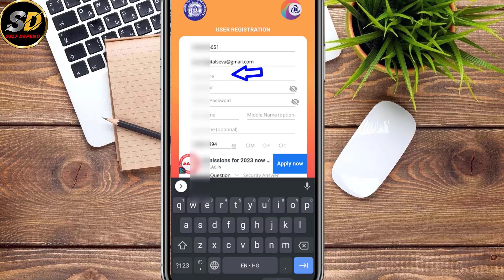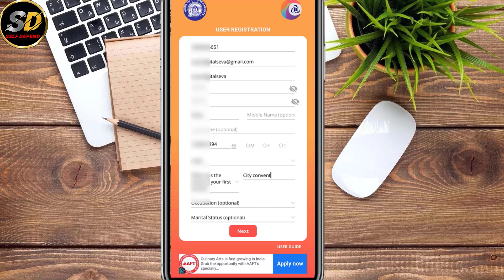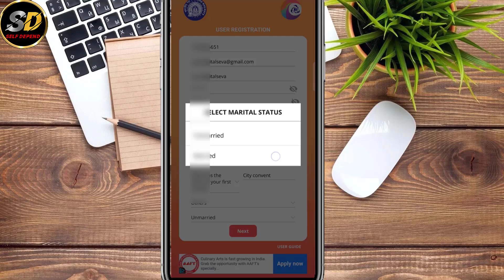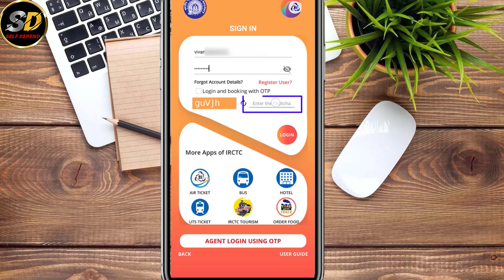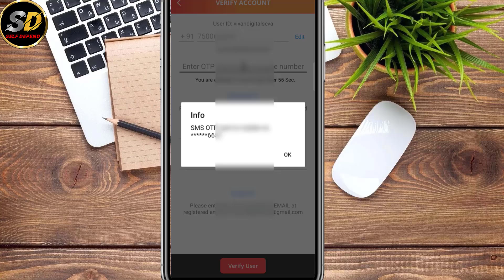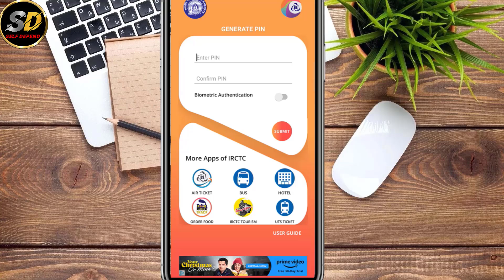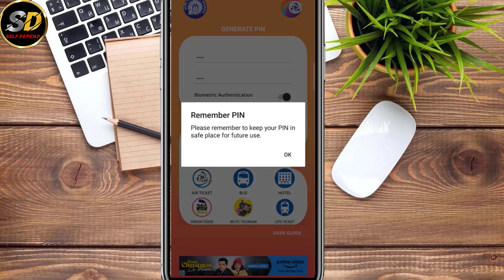IRCTC account kaise banaye 2024 | How to create irctc account | irctc user id kaise banayen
Video Title🔻
IRCTC Account Kaise Banaye | Irctc User Id Kaise Banaye | How To Create Irctc Account

तो दोस्तो आज की इस वीडियो में मैंने आपको बताया  की आप IRCTC का नया अकाउंट कैसे बना सकते हो

irctc user id & password kaise banaye
irctc account
make irctc account
how to login irctc account
how to register irctc account
irctc account create new account
how to get irctc user id
what is irctc user id
how to make irctc user id
irctc
 how to create irctc
irctc create id

All tags cover this video:-